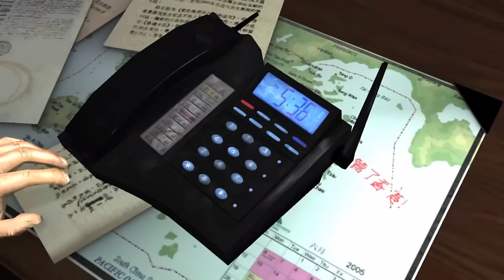Stranglehold - Hard Boiled Insanity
Play War Thunder now with my link, and get a massive, free bonus pack including vehicles, boosters and more

Today I'm taking a look at another shooter with bullet time gameplay, John Woo's Stranglehold.

Chapters -

00:00 - Intro
04:15 - Gameplay
09:30 - Story
19:35 - Closing Thoughts
21:30 - Outro